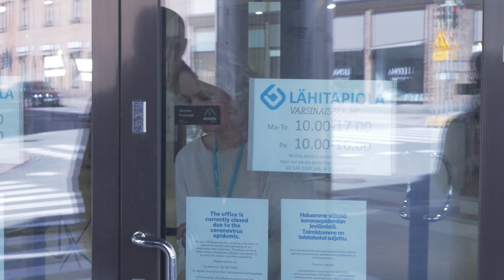Mustavalkoinen kaupunki – jakso 1: Rasmus Holma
⚫ Mustavalkoinen kaupunki -dokumenttisarjan ensimmäinen jakso ⚪

Katso ja kuuntele, mitä Rasmus Holman poikkeukselliseen kevääseen kuuluu.

Kiitos LähiTapiola Varsinais-Suomi ja Neziri Sports!